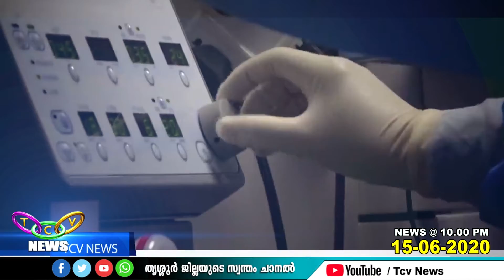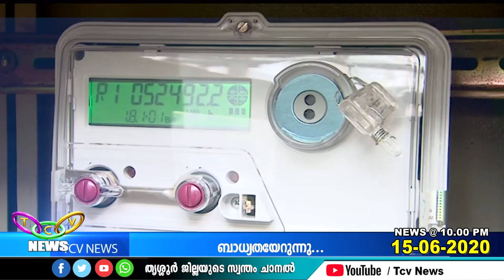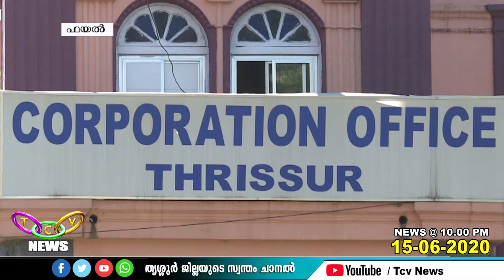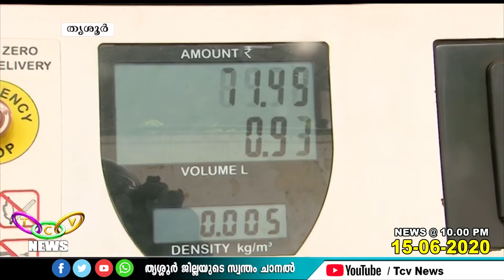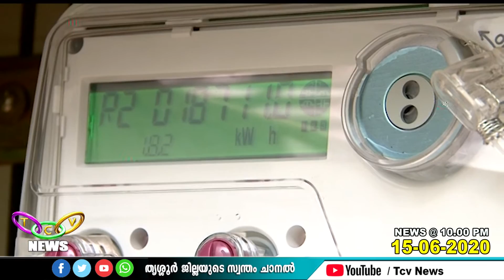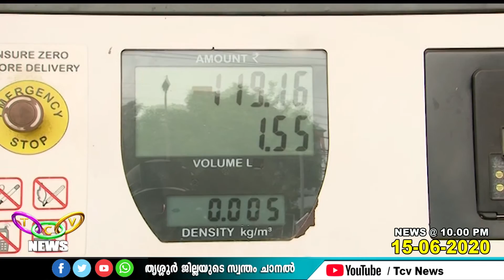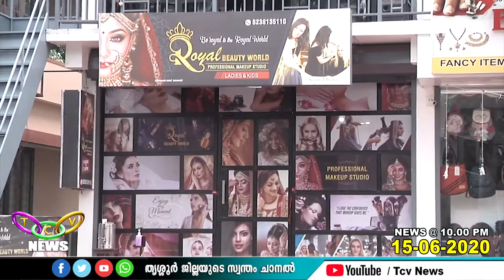TCV NEWS @ 10.00 PM (15-06-2020)